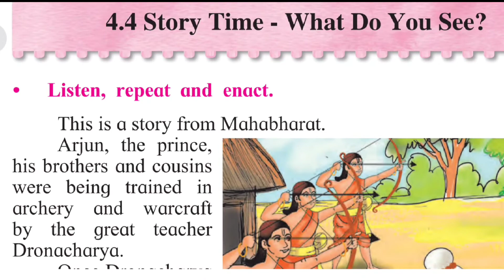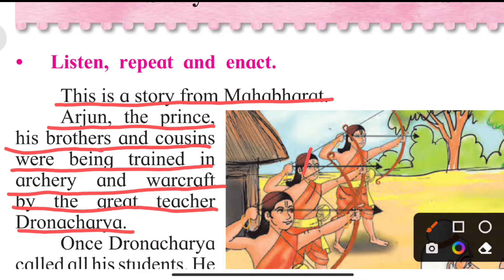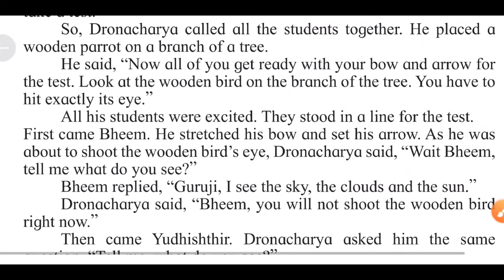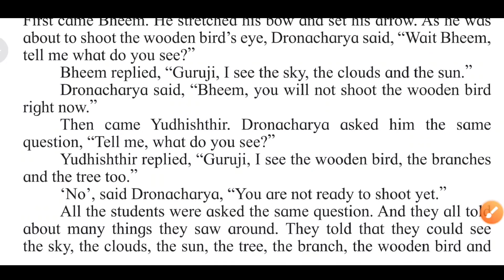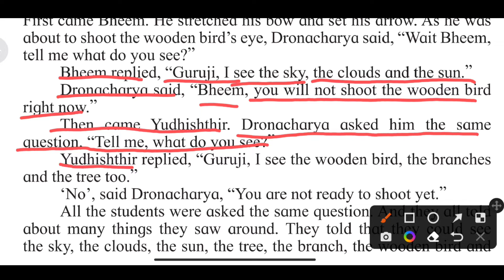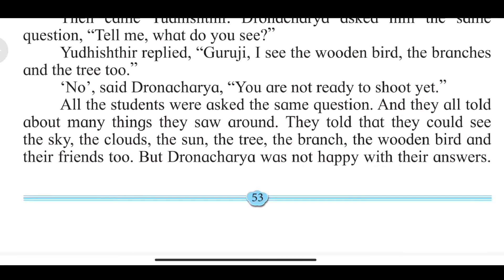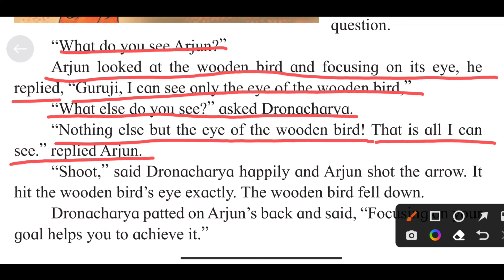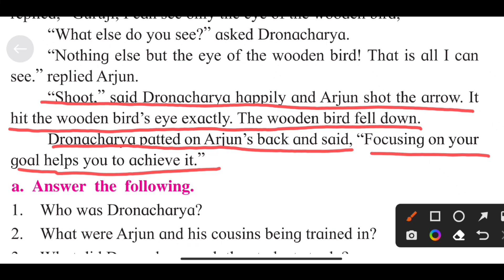Std 2 | English | 4.4 Story time - What do you see? | easy explanation in hindi | Maharashtra board